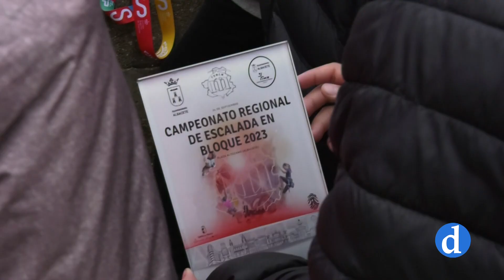Escalada de velocidad… Tocar la cima en segundos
Hoy hablamos de la escalada de velocidad. Una modalidad deportiva que cobra protagonismo en la ciudad de Toledo. Sus deportistas compiten a nivel nacional sin embargo les falta lo más importante que son unas instalaciones que les permitan evolucionar al nivel exigido.